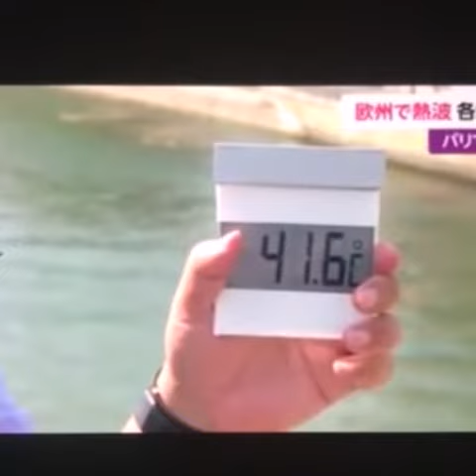2019 記録的な暑さですね(^^;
暑さ対策しっかりしていきたいですね